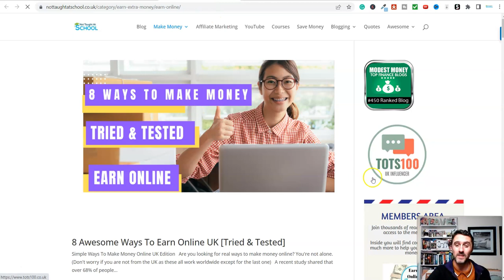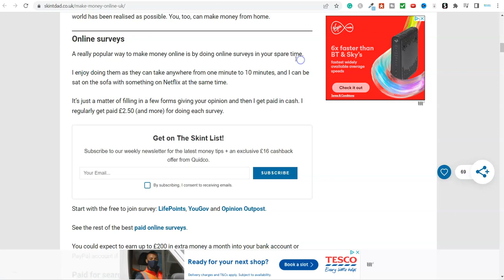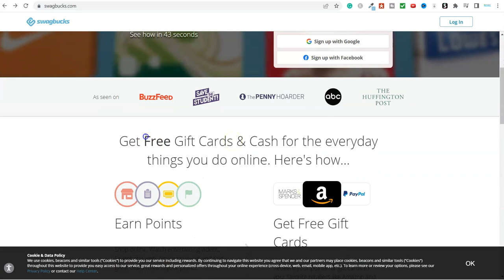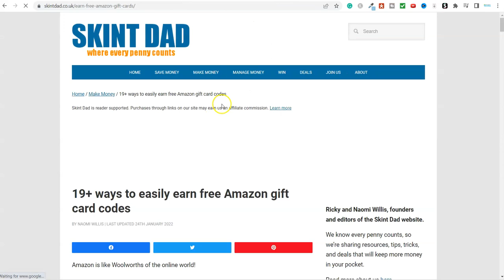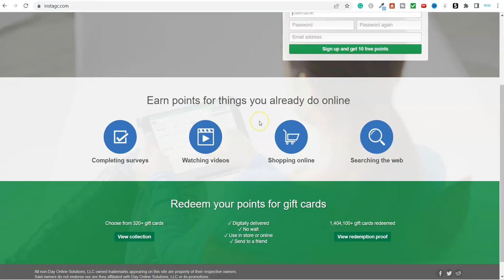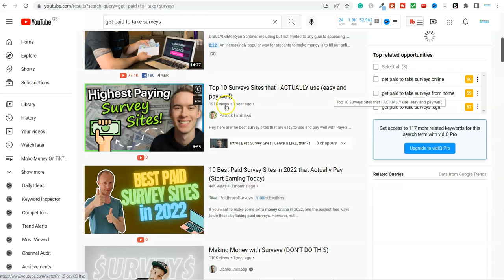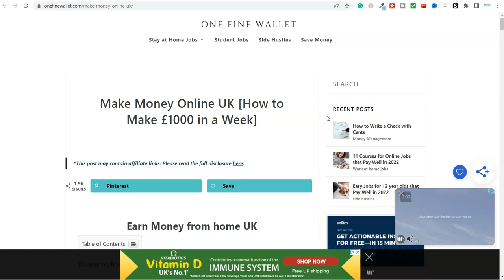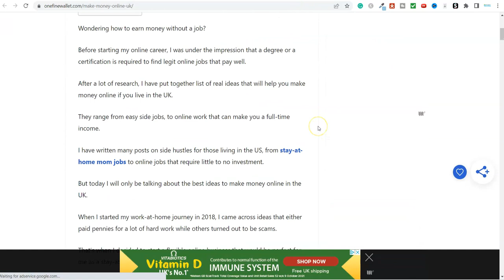Earn Hundreds Every Month With This FREE Method To Make Money Online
Welcome To Today's Video - Earn Hundreds Every Month With This FREE Method To Make Money Online

All of the links mentioned in the video are below for you.

💰 My #1 Recommendation To Earn Online 💰

If you're looking for a reliable way to earn money online, you've come to the right place. There are dozens of methods to make money online, but not all of them are equal.

In fact, many of them are nothing more than scams designed to take your hard-earned cash. But there is one method that is 100% legitimate and that can earn you hundreds of dollars every month. And the best part is that it's completely free!

So what is this amazing method? It's called affiliate marketing, and it involves promoting products or services for other companies in return for a commission on each sale and in this video we will go through the whole method.

●▬▬▬▬ Popular Blog Articles ▬▬▬▬▬●